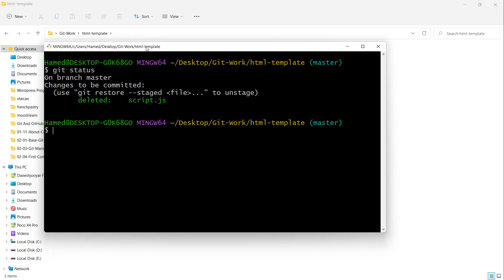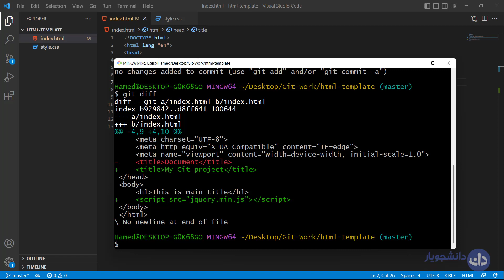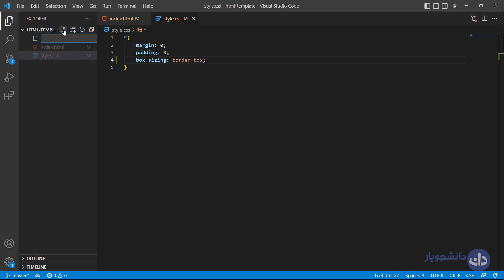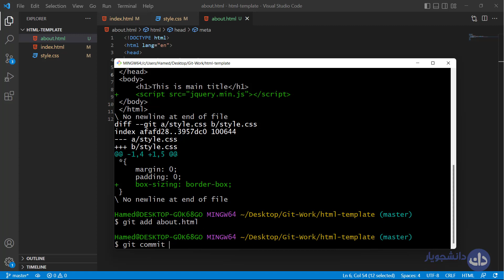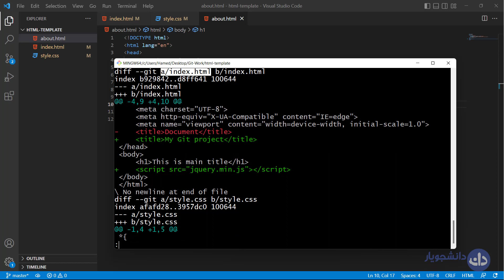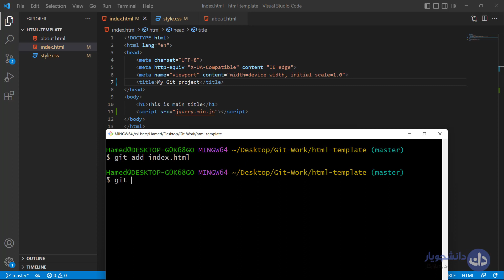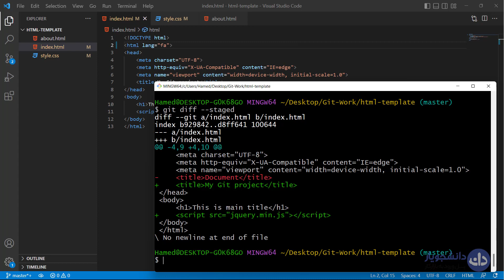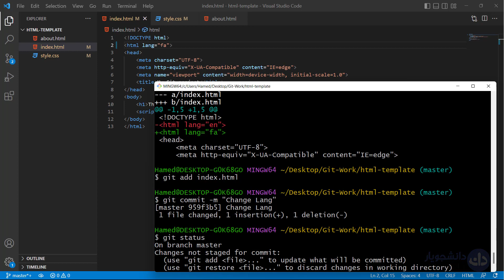مشاهده تغییرات انجام شده با دستور git diff